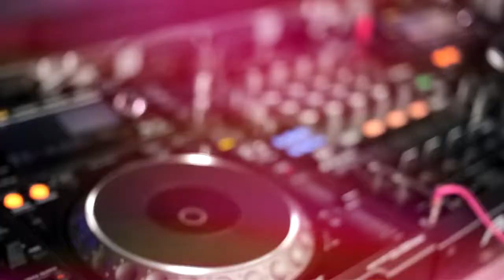DJ Karan A K A BEATholic Showreel